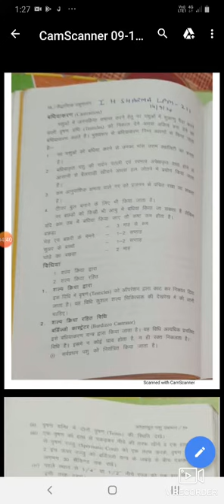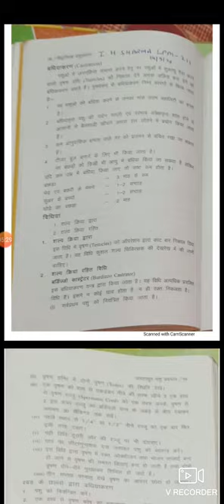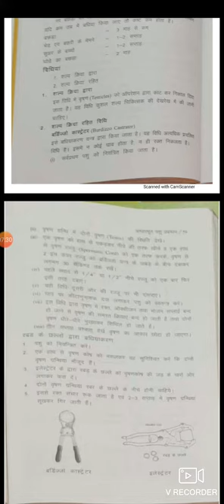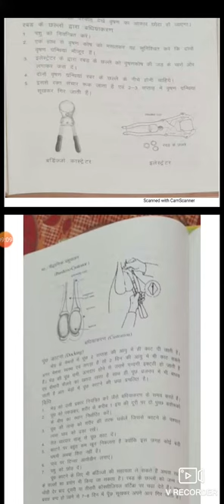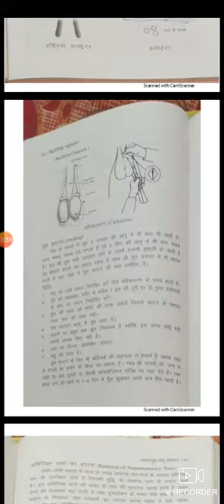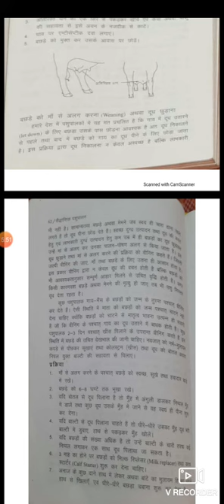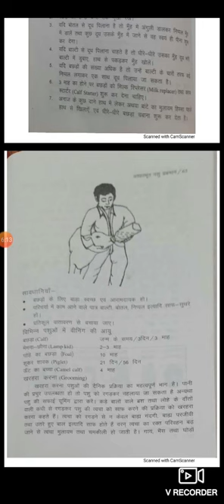Management of calves LPM-211 I H Sharma